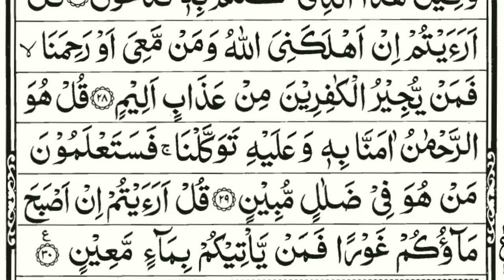Surah Al-Mulk Beautiful recitation full |EP 017| With Arabic Text (HD) |سورة الملك